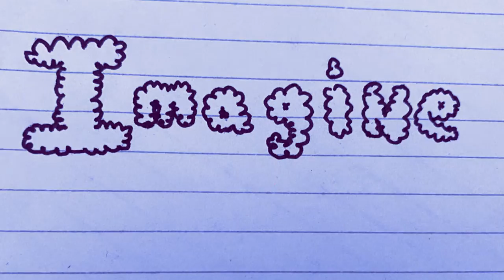【𝕔𝕠𝕠𝕝 𝕔𝕠𝕝𝕝𝕒𝕓】 A Knight Like You || January Eyler X Grace Vaughan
blacklivesmatter.carrd.co
blacklivesmatter.carrd.co
blacklivesmatter.carrd.co

Hey guys!! So this fight isnt even far from over so if you have the time and/or money  to do ate or soon a petition or six do it!!!

Working with Grace was honestly such a dream come to true!!! Her characters are always so genuine and honest and to be given the chance to interpret that and work on one of her pieces was so refreshing!! Plsplspls check her out!!!

☀ Find me ☀
Instragram: @OkRickchard